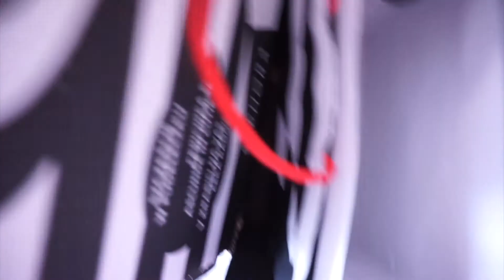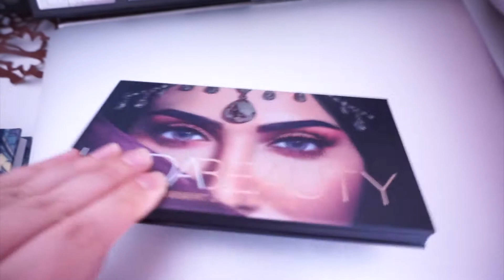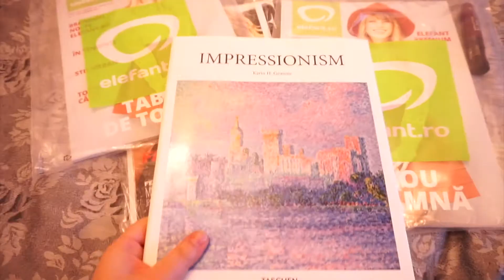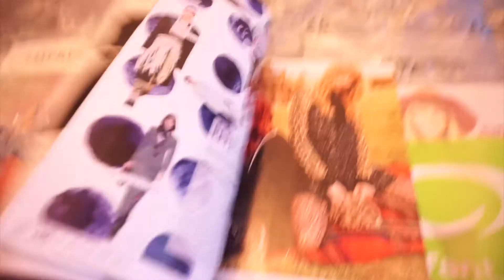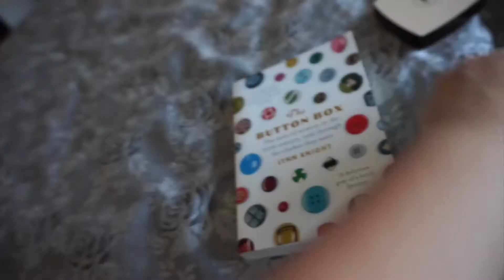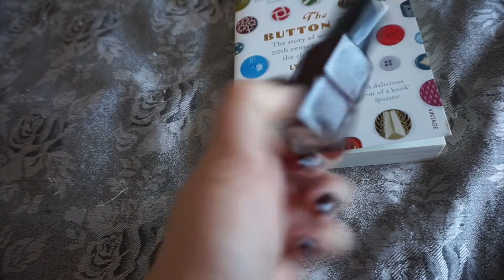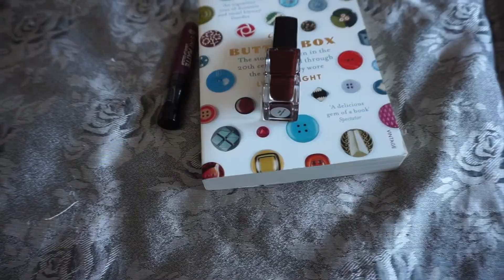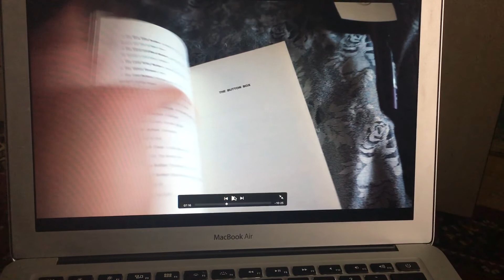UN FEL DE VLOG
Buna tuturor!

Am incercat si eu, cam timid sa filmez un vlog.

Va pup!❤️